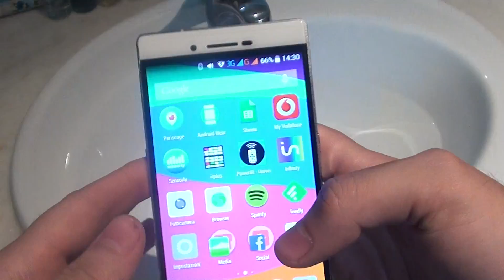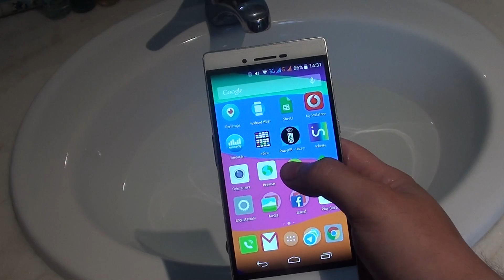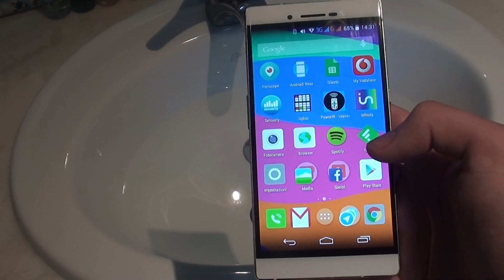Cubot X11 waterproof test by GizChina.it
Recensione di resistenza all'acqua del Cubot X11, lo smartphone Waterproof dal design slim ed elegante.